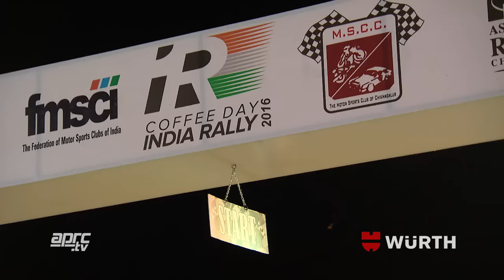APRC16 - Würth at India Rally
With Bollywood inspired music, the wonderful landscape and culture this is rally action in India - final round of the 2016 Asia Pacific Rally Championship.